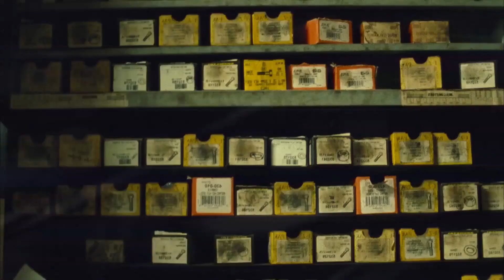TOP Deep House Summer Music Mix - Deep House Rhythms 2024, A Journey Through Grooves and Beats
TOP Deep House Summer Music Mix - Deep House Rhythms 2024, A Journey Through Grooves and Beats 117
Tik-Tok Playlist Mix made with Love by  Youtube Music Channel:
00:00:10  |  01. Voca Nia - Umbrella
00:02:48  |  02. Matt Melo - The Ocean
00:05:48 | 03. Mario Joy - DNA
00:08:35 | 04. Otilia - Amor real PARA DEEP remix New Shakira similar voice
00:11:03 | 05. Wayne Johnny - Car Ride Here Best Bikini Models
00:13:39 | 06. Xandra - Drama PAW JAR Remix - Copy Saxi Beautiful girls

We have best of tropical deep house music like 'Voca Nia Umbrella' for chillout lounge or any summer day of your life. In this summer mix we have also 'Matt Melo The Ocean', a vocal song extracted from a Mega Hit compilation of vocal deephouse. Even if you run, study, read a book this vocal deephouse bass boosted 'DNA )' song can make you have very happy devine feeling about life. Theese first four tracks from this summer mix can be best for car music also, on a long ride, in your holiday at the Ibiza beach. The fourth vocal song of the deep chillout playlist mix is 'Amor real PARA DEEP remix New Shakira similar voice )' and have a very sweet vocal and is in tropical deep house music style of 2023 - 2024. Sometimes there are bass boosted or electro house music in the playlist mix.

 This is a official artistic music video with the purpose to explore the captivating beauty of our world through the lens of our talented and beautiful models and the creative direction of Edward Lewis, James Nashac, Steven Perez. In this visually stunning presentation, our girls models are Zoe Lewis, Evelyn Taylor, Scarlett Harris, Lily White, Chloe Jackson, elegantly showcase the allure of various breathtaking locations worldwide.